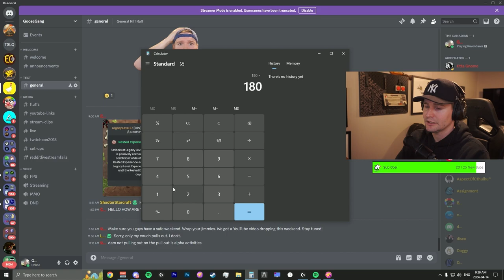10 THINGS I WISH I KNEW BEFORE PLAYING RAVENDAWN ONLINE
Thanks eh,
Gamenadian